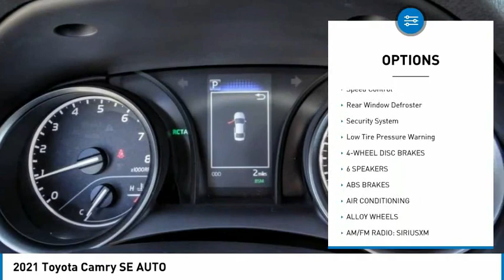2021 Toyota Camry HEMET BEAUMONT MENIFEE PERRIS LAKE ELSINORE MURRIETA T210455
2021 Toyota Camry SE AUTO

Gosch Toyota
450 Carriage Circle

GOSCH TOYOTA SCION PROUDLY SERVING HEMET, BEAUMONT, MENIFEE, PERRIS, LAKE ELSINORE, MURRIETA, AND SURROUNDING SOUTHERN CALIFORNIA LOCATIONS. THIS SILVER 2021 Toyota CAMRY IS EQUIPPED WITH A Engine: 2.5L I-4 DOHC 16-Valve -inc: VVT-iE intake and VVT-i exhaust, AUTOMATIC TRANSMISSION, AND RECEIVES AN ESTIMATED 28 City/39 Hwy MPG. GOSCH TOYOTA SCION 450 CARRIAGE CIRCLE HEMET CA 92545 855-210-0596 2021 Toyota CAMRY SE AUTO Stock #: 8-T210455 | VIN: 4T1T11AK3MU514984 | 2021 Toyota Camry SE Auto SECURITY SYSTEM ALLOY WHEELS AIR CONDITIONING Gosch Toyota Scion